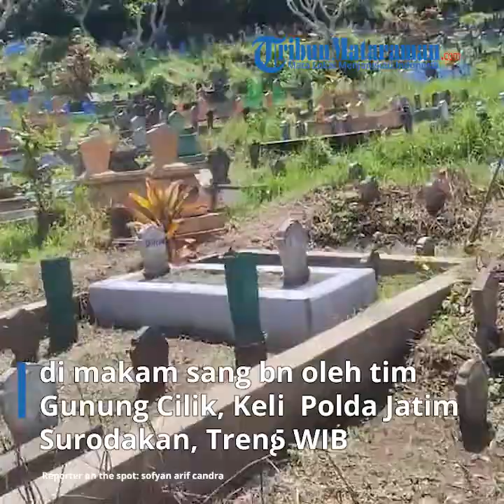Polisi Bongkar Makam Bayi yang Wafat Setelah Imunisasi di Trenggalek Untuk Diautopsi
vp: didit / reporter: sofyan arif candra

TRIBUNMATARAMAN.COM | TRENGGALEK - Polisi membongkar makam bayi yang meninggal setelah imunisasi di Kabupaten Trenggalek, Rabu (5/4/2023).

Setelah membongkar, jasad bayi itu pun diautopsi.

Autopsi dilakukan oleh tim Kedokteran Polisi (Dokpol) Polda Jatim mulai pukul 10.45 WIB di makam sang bayi di TPU Gunung Cilik, Kelurahan Surodakan, Kecamatan/Kabupaten Trenggalek.

Nampak Kapolres Trenggalek, AKBP Alith Alarino, dan Kasatreskrim Polres Trenggalek, Iptu Agus Salim serta keluarga bayi juga berada di TPU tersebut.

Alith menyebutkan, Autopsi ini merupakan rangkaian dari tahap penyelidikan.

"Autopsi dilaksanakan oleh Tim Dokpol Polda Jatim karena yang bersangkutan yang punya kemampuan dan keahlian untuk itu," ucap Alith, Rabu (5/4/2023).

Alith sendiri tidak bisa memastikan kapan hasil autopsi keluar, namun yang pasti hasil dari autopsi tersebut disampaikan ke Polres Trenggalek sebagai pertimbangan dalam Penyelidikan.

Alith juga masih enggan menjelaskan secara gamblang perkembangan penyelidikan karena saat ini pun rangkaian penyelidikan masih berlangsung.

Namun yang pasti polisi sudah melakukan klarifikasi kepada12 pihak untuk perkara ini

"Jadi ini pun belum secara utuh, apakah kematian ini disebabkan karena yang diduga (oleh pelapor) atau dugaan lain, makanya kita mengambil autopsi ini untuk mengetahui penyebab kematian," pungkasnya